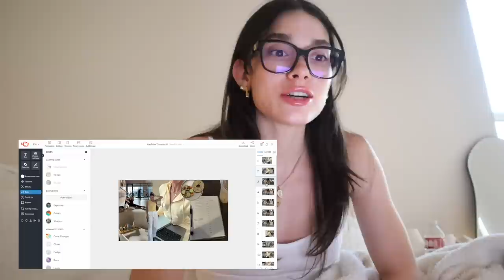summer days in my life🍓| pool day, mic'd up glute workout, reading, running, thumbnail tutorial, etc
Hi again besties 🍓 heres a summer-y video to keep you company 🫶🏼
 im currently out of town and have been working on this all day to get it up for you as an extra upload. this vlog includes my workouts, a pool day to relax, chatting about how i make my thumbnails, and trying lots of my fav foods. i hope you enjoy ily guys 🤍

workout:
3x10 smith machine hip thrusts
3x10 dumbell stiff leg deadlifts
(superset)
3x12 tempo dumbell sumo squat
3x12 dumbell bridge
3x12 seated hamstring curl